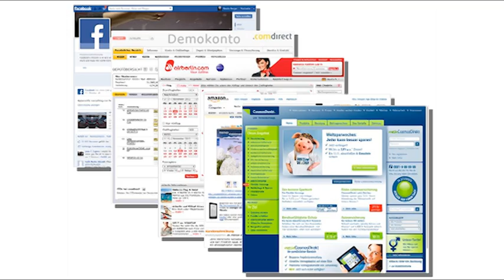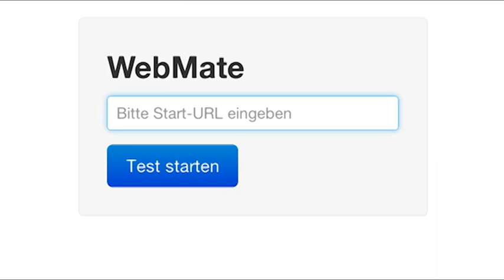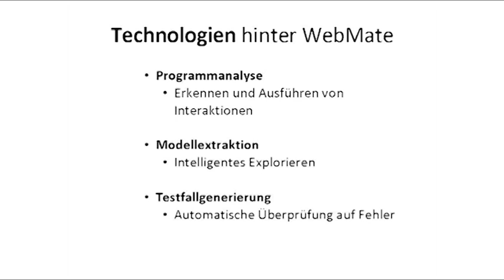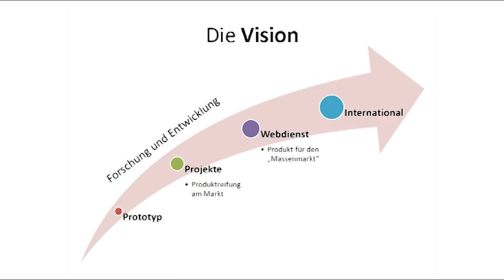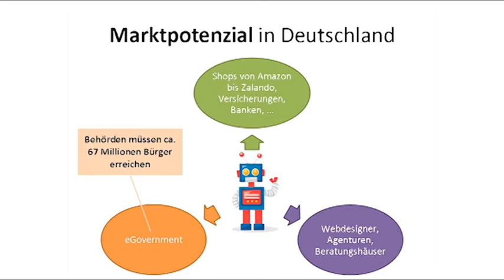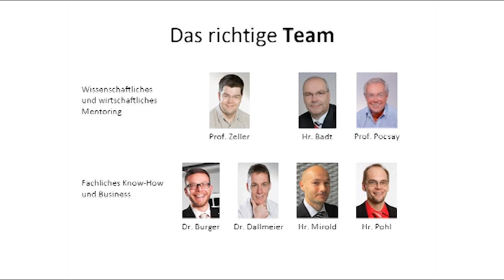„Automatisches Testen auf Cross-Browser-Kompatibilität von Web 2.0-Anwendungen mit WebMate"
Bernd Pohl (Universität des Saarlandes) auf der 2. Software-Cluster-Innovationsbörse am 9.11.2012 in Kaiserslautern. Thema des Vortrags: „Automatisches Testen auf Cross-Browser-Kompatibilität von Web 2.0-Anwendungen mit WebMate"